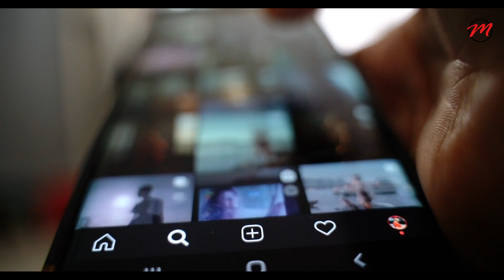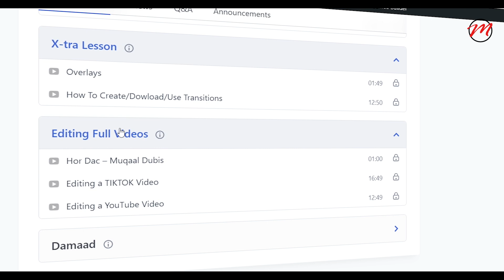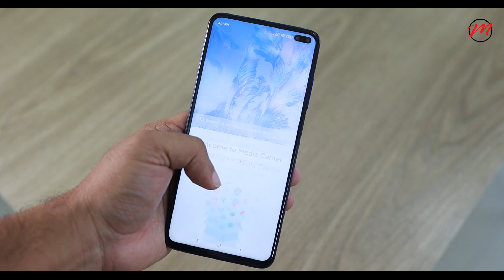Waxa kaa Celinaayo in aad Content Creator Noqotid waa ..!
اَللَّهُمَّ صَلِّ عَلٰى مُحَمَّدٍ وَعَلٰى آلِ مُحَمَّدٍ